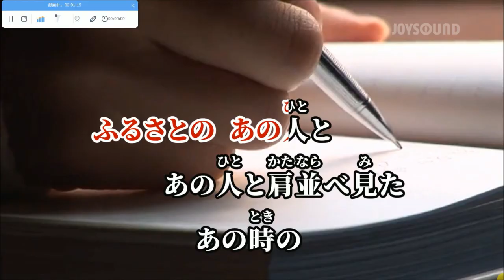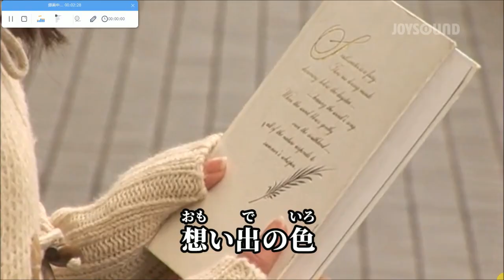白い色は恋人の色シ【karaoke duet ヒロ&ツメタカロウ】 ベッツィ＆クリス 美声&悪声 其の411 純デュエット161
朝６時に起床して朝の一連の行動をして・・午前中に１時間半ほど野良仕事をする等それなりにすごして　１４時(10/01)にPC立ち上げて・・新たに・・２０２４年１月からこのCH(ヨツユツメタカロウ)で　純デュエット曲を　ヒロさんと一緒に唄わせて頂こうと思います　で　今日は５５年前のフォークソング２曲をで　純デュエット161曲目(１曲目)として(其の411)・・良く知っているフォーク系の曲ですが  リアル空間では唄う機会が無かった　ベッツィ＆クリスによる　白い色は恋人の色を　ヒロさんと１回だけお浚いをして　素の濁声のまま　それなり(掠れた濁声爺さんが・・優しい声を意識して・・)にヒロさんと一緒に唄ってカラオケ動画をメインに動画編集してアップしました
2024/10/01  PM4:30 田舎の小父さんの独り言